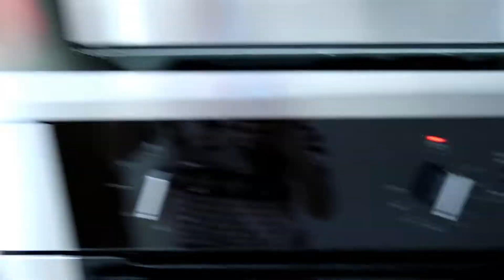VLOG/С самого утра с ними стояла.